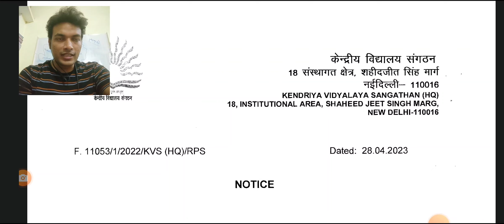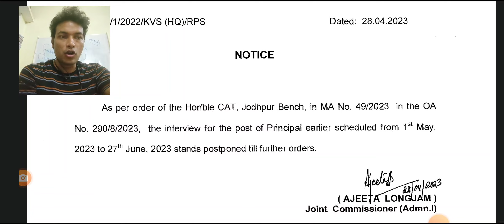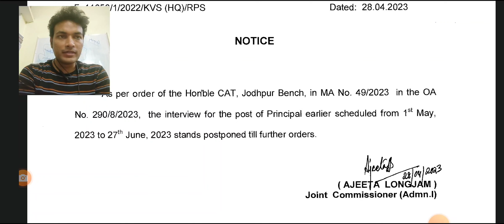केवीएस साक्षात्कार स्थगित कर दिया gaya!! principal post !! cancelled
केवीएस साक्षात्कार स्थगित कर दिया gaya!! principal post !! cancelled ‎@youtubewalashishir

prt interview kys activities

kys program for interview

kvs culture

kvs activities for interview

kva Demo Class

kys pit Demo Class

ayasa program for kys

kes jigyasa program

kvs interview kys tot interview

kvs के इंटरव्यू का demo देने से पहले आपको यह जानना ज़रूरी है।

GURU MERE - SACHIN SIR

Kvs prt answer key| kvs prt answer key 2023 kvs prt cut off

kvs prt cut off 20231 kvs prt result 2023

mptet varg_3_analysis_today